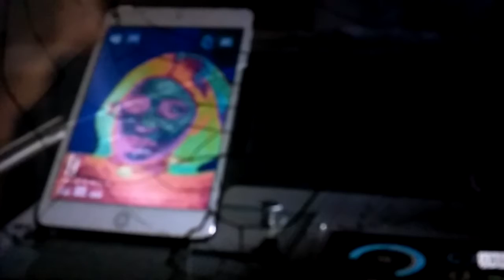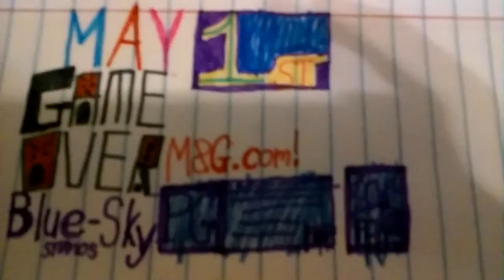Ming & Gracie | Final Trailer [HD] | 20th Century FOX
Super Spy By DJ Lance Rock By Lance Robertson Presents Ming & Gracie In Theaters May 1st 20th Century FOX